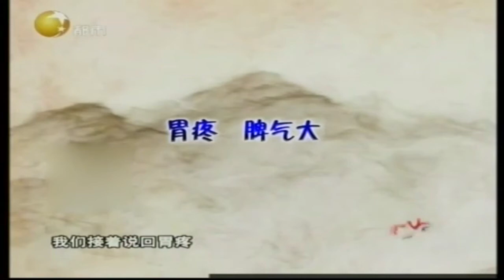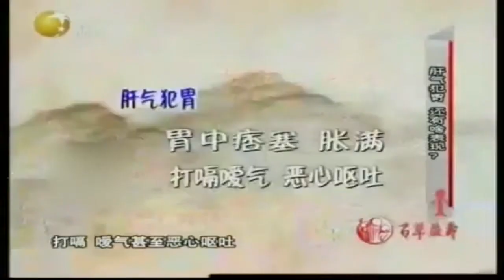肝脏不好直接影响胃，所以一生气就胃疼丨健康一身轻